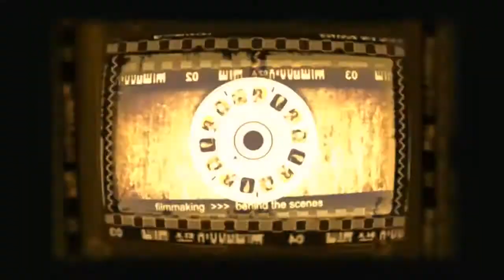13 EN ARCHIVO REINADO MISS MONTAÑERA DEL AÑO 2001 31 DE MARZO 2016